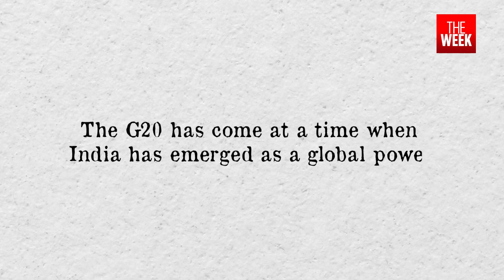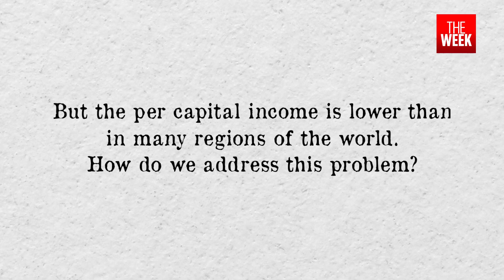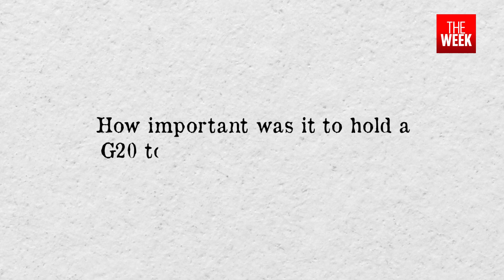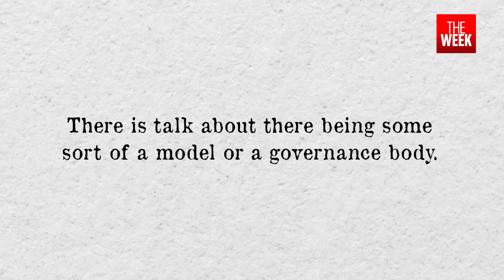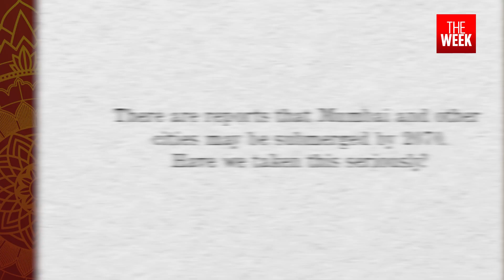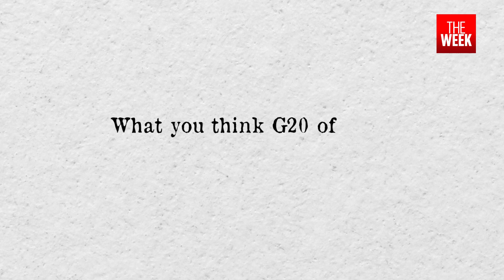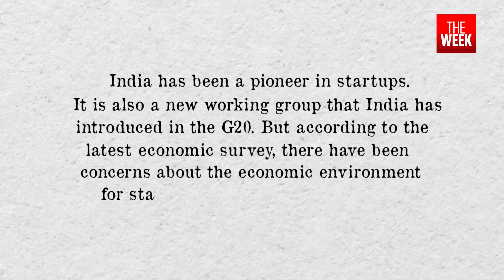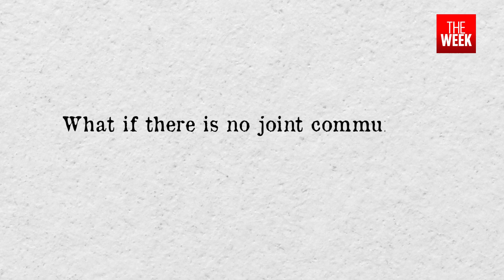Interview with G20 Sherpa, Amitabh Kant | THE WEEK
In an exclusive interview with THE WEEK, G20 Sherpa Amitabh Kant talks about the upcoming G20 summit, the Group's position on Ukraine crisis and India becoming the voice of the Global South.

Coimbatore- 2241911
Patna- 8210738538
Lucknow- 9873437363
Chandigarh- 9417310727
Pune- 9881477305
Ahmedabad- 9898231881